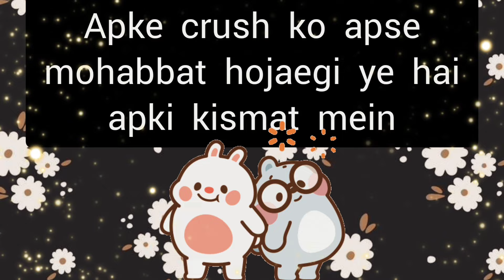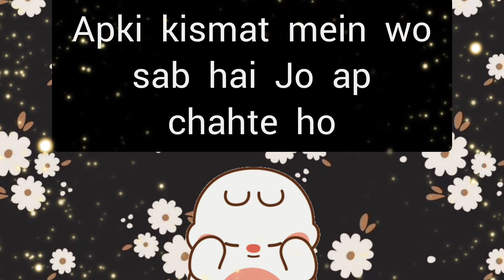choose one number love quiz game today new | love quiz questions and answer